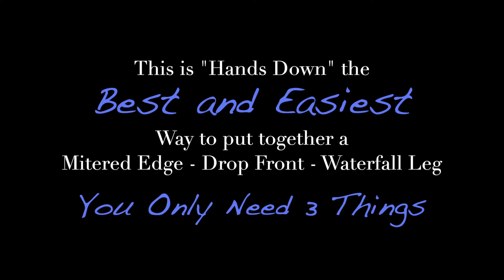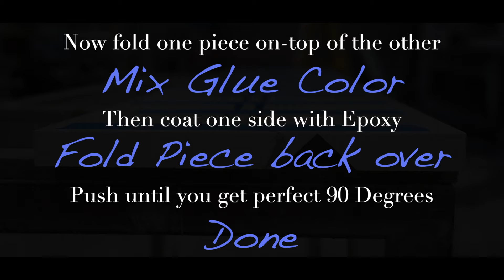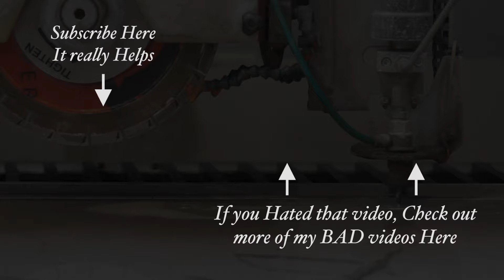How to Glue a Mitered edge - Drop Front - Waterfall Leg on any Stone or Granite. (So Easy)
In this video I show the easiest way to glue a Mitered Edge - Drop Front - Waterfall Leg on any stone or granite. This method is hand-down the best way to glue these miters in my opinion.

Akemi Platinum 4.0 Epoxy

A couple key tips when cutting and glueing.
1. Cut your miters at 44 degrees. This will give you a extremely tight front seam. It will also give the glue a place to go when pushing the front edge to get perfect 90 degrees.
2. When applying the blue tape, place it as close to perpendicular to the miters edge as possible. If the tape is angled, there is a greater chance of the tape ripping when you go fold it back over. You get a stronger hinge when the tape is 90 degrees to the miter.
3. My recommendation is using Akemi Platinum for the seam glue. This epoxy works amazing on all granite, marbles, engineered quartz, marble and natural quartzites. It is crazy strong and almost never fails. I've never had one fail yet.

It really helps the channel and it helps my videos get a bigger reach. I really appreciate it.